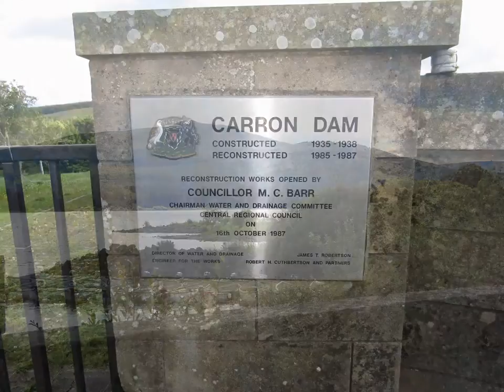fast version Scotland july 2016